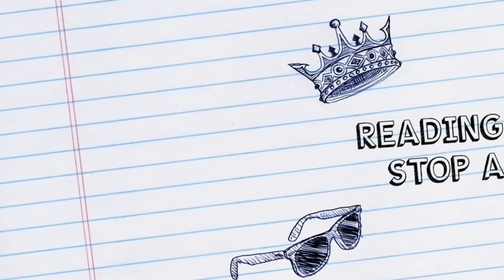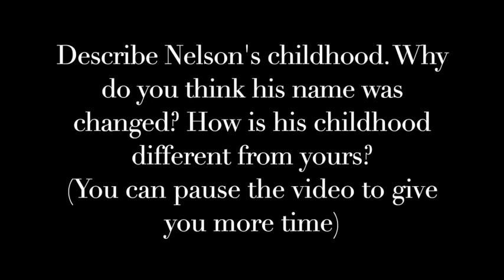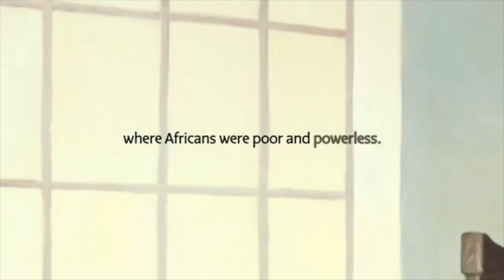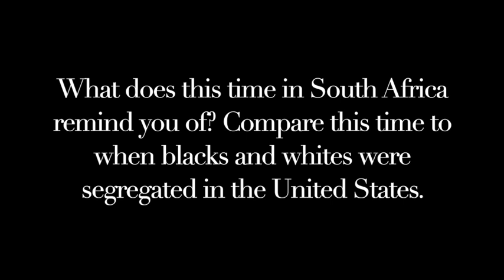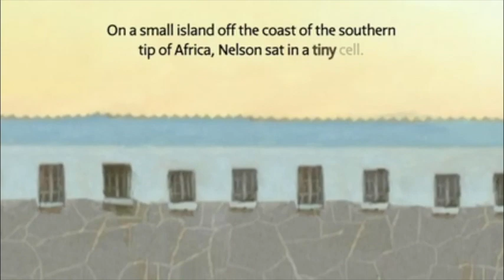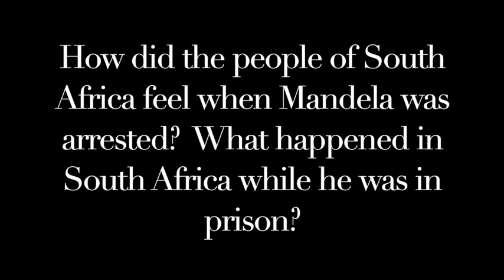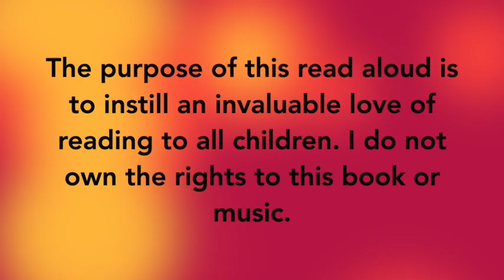Nelson Mandela by Kadir Nelson (AR Level: 4.8)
Genre: Biography
'Stop and Think' is a reading strategy that helps you understand the text better. Using this week's story, stop and think about Nelson Mandela's incredible courage and life story.